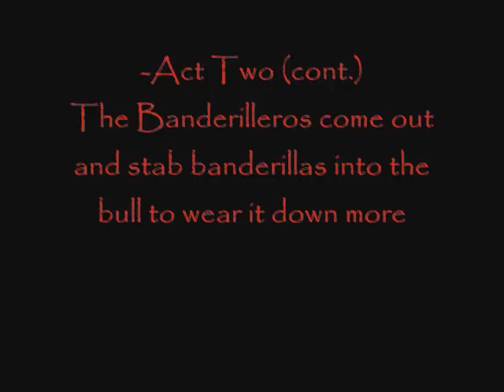Death Metal Bull Fight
We had to do a bull fight for spanish class, this is what happened.